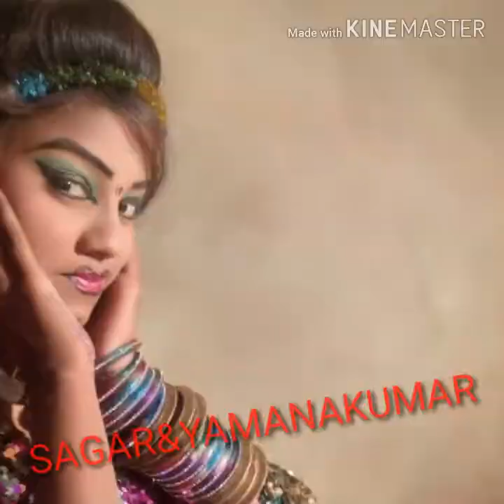Dayanand Badiger New Janapad Song 9108816185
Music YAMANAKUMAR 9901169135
Key Bord Vittal Jainapur
Sahaya sagar Badiger
Singaer Dayanand Badiger
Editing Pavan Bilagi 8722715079